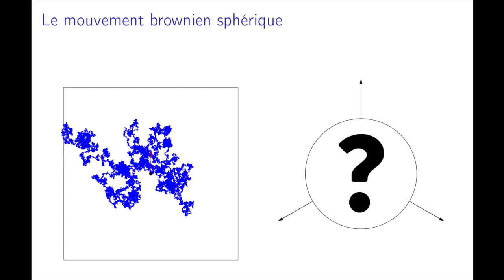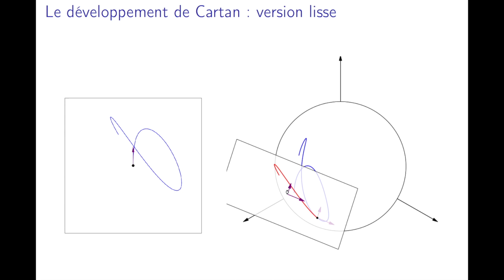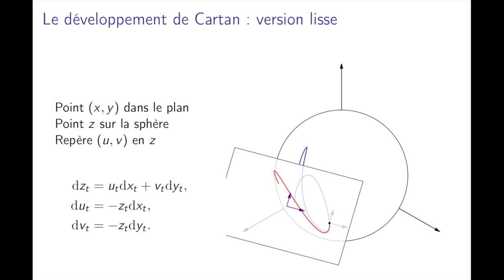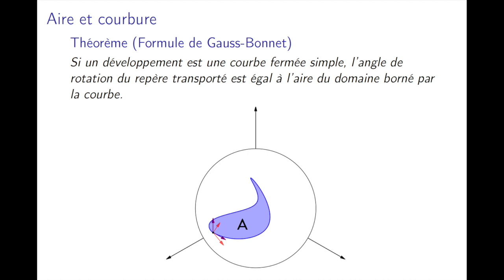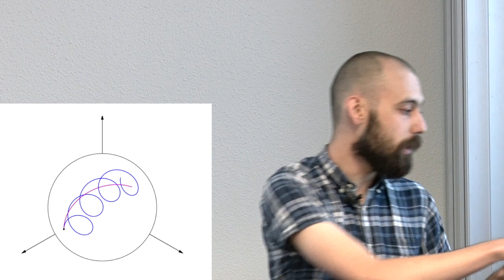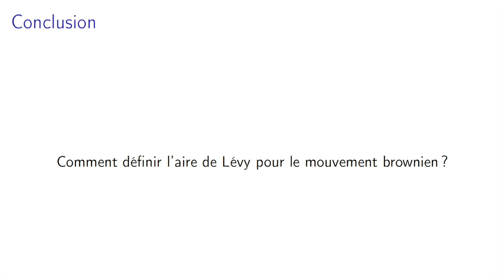Pierre Perruchaud - Des courbes rugueuses sur la sphère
Il existe une manière intuitive de transformer une courbe lisse dans le plan en une courbe sur la sphère : le développement de Cartan. Pour développer des courbes moins régulières, une théorie très pratique est celle des chemins rugueux.